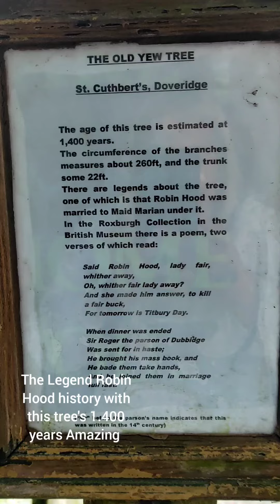Robin hood history place